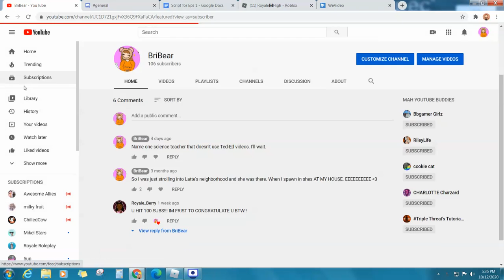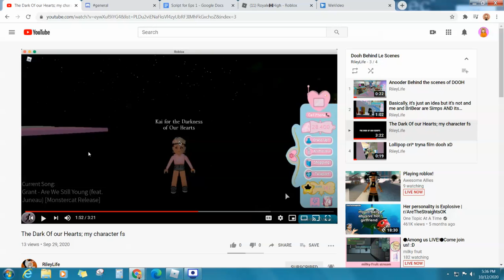Me Doing Bad Announcements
plz keep this video up